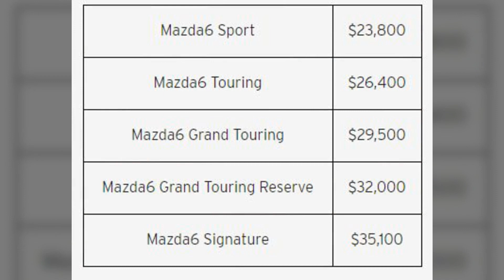2019 Mazda6 Gains New Standard Safety Tech, But Loses The Six-Speed Manual | CarMojo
The 2019 Mazda6 goes on sale later this month for $23,800.

Mazda recently confirmed the 2019 Mazda6 wouldn’t be offered with a six-speed manual transmission and now they’ve officially unveiled the car.

Set to go on sale later this month, the 2019 Mazda6 starts at $23,800 which makes it $1,850 more expensive than last year’s model. That isn’t the only price increase as the destination fee also climbs from $895 to $920.

That’s a significant increase, but the 2019 Mazda6 comes with additional standard equipment. The biggest change is the addition of the i-Activsense suite of driver assistance systems. It includes advanced smart city brake support with pedestrian detection, lane departure warning with lane-keep assist and radar cruise control with a stop and go function. The model also has automatic headlights with high beam control, rain sensing wipers, a rearview camera and a blind spot monitoring system with rear cross-traffic alert.

The entry-level Mazda6 Sport also has LED lighting units, a dual exhaust system and 17-inch alloy wheels. Other highlights include a leather-wrapped steering wheel, a dual-zone climate control and an 8-inch infotainment system with a six-speaker audio system.

Power comes from a naturally aspirated 2.5-liter four-cylinder engine that produces 187 hp (139 kW / 190 PS) and 186 lb-ft (252 Nm) of torque. It is connected exclusively to a six-speed automatic transmission. While the powertrain carries over, all 2019 Mazda6 models now come with G-Vectoring Control Plus.

The Mazda6 Touring starts at $26,400 and comes with additional equipment such as leatherette upholstery, heated front seats and a six-way power driver’s seat. The model also has a power moonroof, an advanced keyless entry system and an upgraded infotainment system with Android Auto and Apple CarPlay compatibility. Other goodies include two rear USB charging ports and larger 19-inch alloy wheels.

For $29,500, buyers can step up to the Mazda6 Grand Touring. It features a turbocharged 2.5-liter four-cylinder engine that produces up to 250 hp (186 kW / 253 PS) and 310 lb-ft (420 Nm) of torque.

Besides the upgraded engine, the Mazda6 Grand Touring has beefier brakes, an auto-dimming rearview mirror and steering wheel mounted paddle shifters. Drivers will also find an 11-speaker Bose premium audio system and SiriusXM satellite radio.

Moving up to the Mazda6 Grand Touring Reserve costs $32,000. It includes heated / ventilated leather front seats, heated rear seats and a head-up display. The model also has a heated leather steering wheel, power front seats and a rear spoiler. Other highlights include power folding side mirrors, LED headlights with “signature lighting” and 19-inch wheels with a bright silver finish.

Lastly, the range-topping Mazda6 Signature costs $35,100 and is distinguished by a gunmetal front grille. Bigger changes occur in the cabin as drivers will be greeted by Nappa leather seats, Japanese Sen wood trim and UltraSuede accents. Elsewhere, there’s a frameless rearview mirror, ambient LED lighting and a seven-inch display in the instrument cluster. The model also has GPS navigation, a 360° view monitor and front / rear parking sensors.